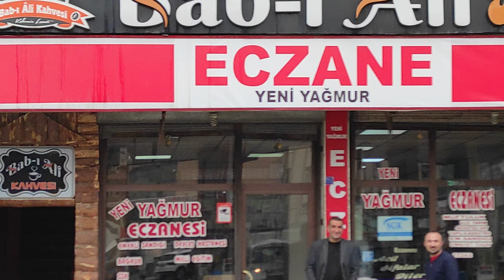günaydın roj baş bazid sabah hava yağmurlu